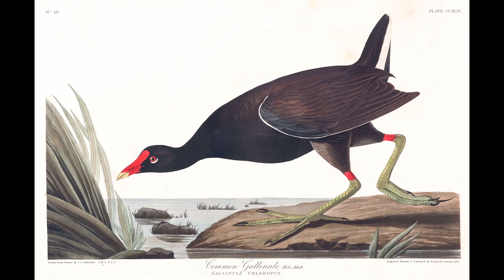Explore Audubon North Carolina's 2025 Pine Island Marsh Bird Surveys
Join Audubon for a journey deep into the marshes of our Pine Island Sanctuary on Currituck Sound as we conduct our annual secretive marsh bird surveys.

At sunrise and sunset during the breeding season, the marsh comes alive with the grunts, squeals, and rattles of rails and bitterns. These elusive birds live hidden among the tall grasses, and each year, we return to the same locations to record their calls. These efforts help us monitoring their populations and guide conservation efforts at the sanctuary and beyond.